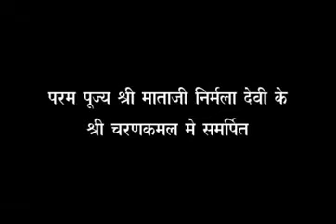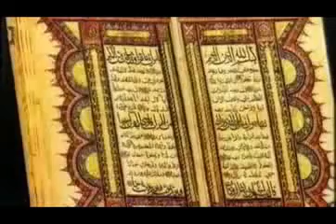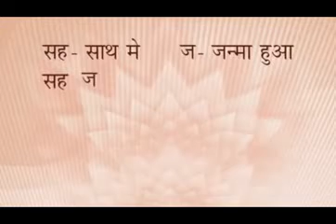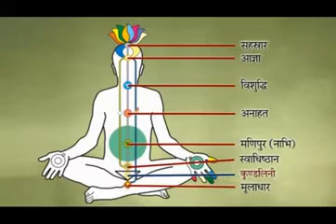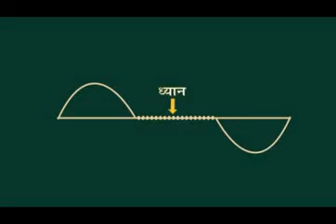Sahajayoga Documentary in Hindi